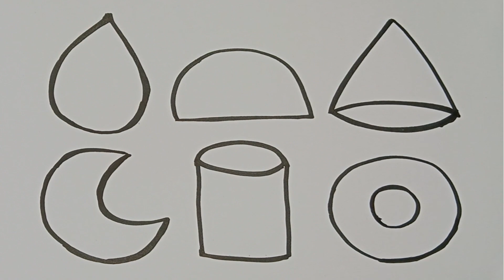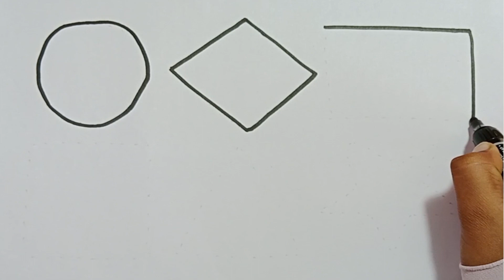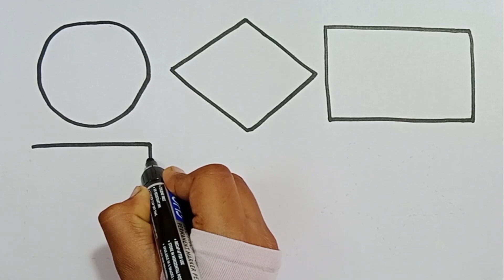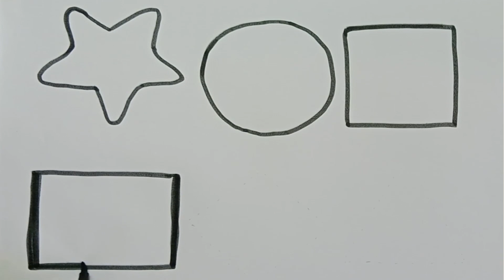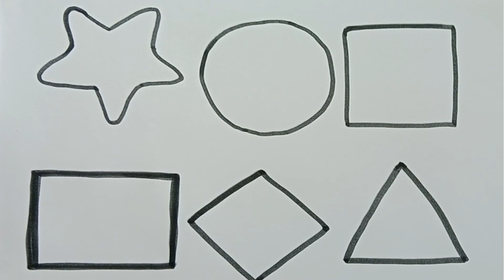Learn Shapes, Colors for Kids & Toddlers | 2d shapes drawing | Preschool Learning, Education Video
triangle,
octagon,
oval,
circle,
heart,
star,
pentagon,
square,
shapes,
heptagon,
rhombus,
parallelogram,
trapezoid,